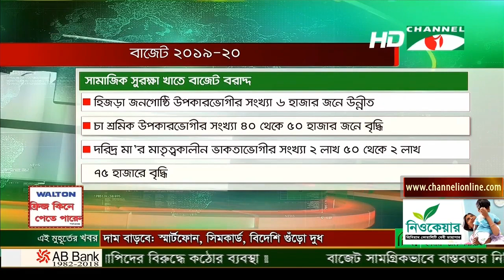বাজেট ২০১৯-২০: বাজেটে বাড়লো সব ধরনের ভাতা সম্মানী অনুদান